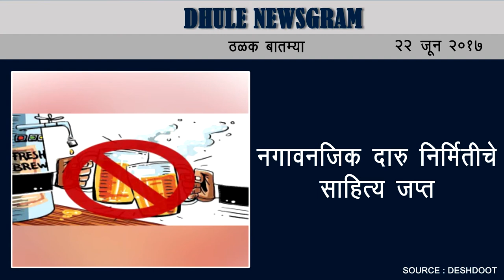Dhule Newsgram | Dhule News | Today's News Headlines | 22 June 2017